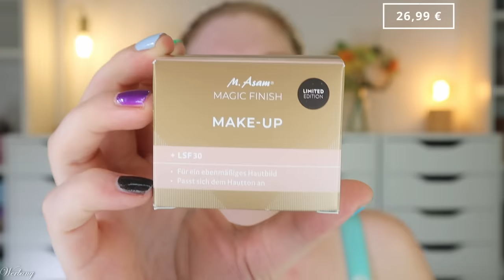WITZIG! asambeauty Wundertüte August 2024 Inhalt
immer mal wieder bringt @asambeauty die wundertüte auf den Markt.
Dieses Mal haben wir in dem Jutebeutel mindestens 5 beauty Produkte aus dem Bereich Pflege & dekorative Kosmetik.
Was bei mir drin steckt, zeige ich euch in diesem unboxing .

00:00 Was machen wir heute?
01:17 Tannenbaumschmuck
02:05 Lippenbalsam
02:53 Reinigungspad
03:40 ahuhu Shine Conditioner
04:18 Lovely Chai Duschschaum
05:41 Magic Finish Porcelain Teint
06:48 Retinol Serum
07:16 Mein Fazit

Liebe Grüße
Claudi